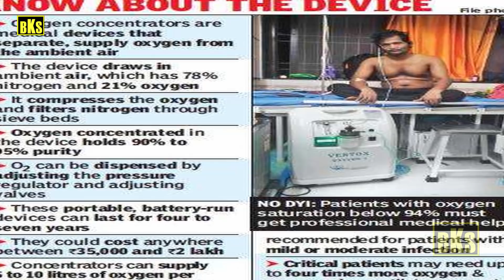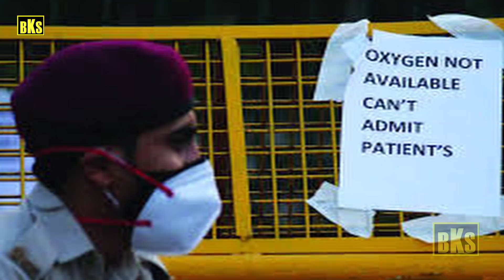இரண்டாவது அலை-ஆக்ஸிஜன் தட்டுப்பாடு | Oxygen Crisis In India- Explained | Tamil | Bala Somu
இரண்டாவது அலை-ஆக்ஸிஜன் தட்டுப்பாடு

Oxygen Crisis In India- Explained